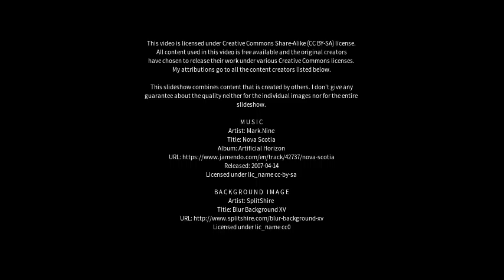Best places to visit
Best places to visit - Latina (Italy) Best places to visit - Slideshows from all over the world - City trips, nature pictures, etc.